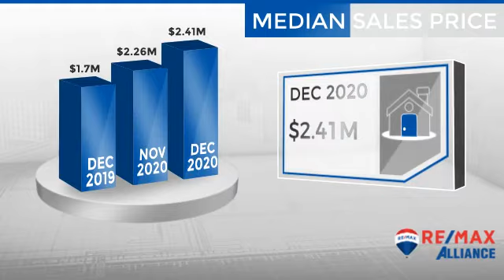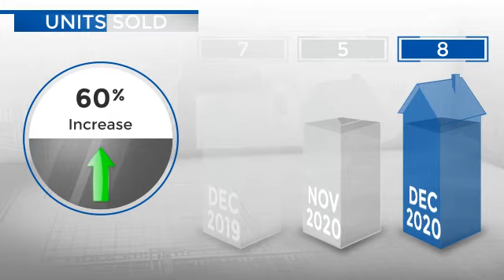Cherry Hills Village,CO, Real Estate Market Update from REMAX Alliance,January, 2021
REMAX Alliance Video Update recapping market activity within Cherry Hills Village, CO, during the month of January, 2021